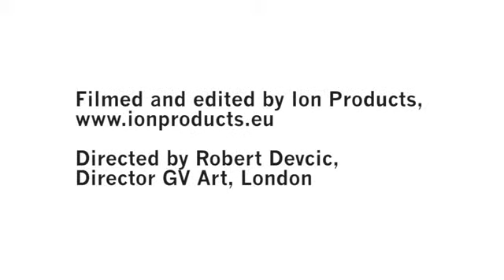'Coming of Age, the art & science of ageing' Prof Tom Kirkwood